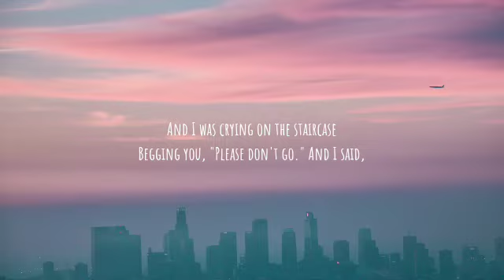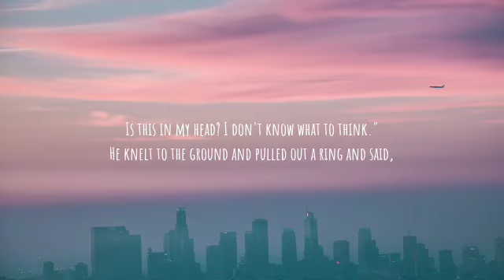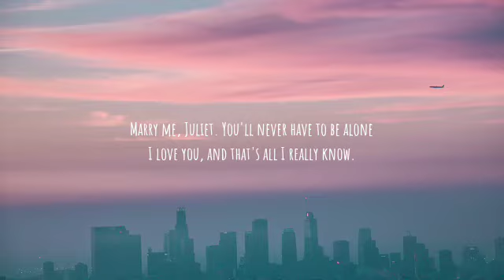km Taylor Swift love story TikTok remix (lyrics,)